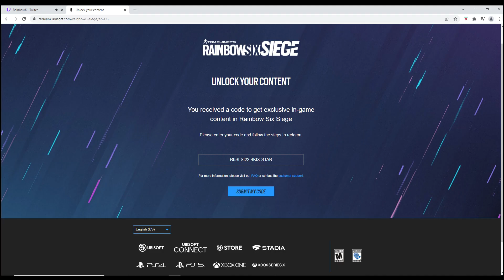S.I. 2022 KIXSTAR Charm - Rainbow Six Siege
Reveal video for the S.I. 2022 KIXSTAR Charm which you can get for free by redeeming the code shown in the video. Many people have had trouble with this so you may have to redeem it multiple times before it works. Log in to ubisoft.com with your account and then search for the Kixstar Charm Redeem you should get the correct link you need. This is only available for 24 hours.